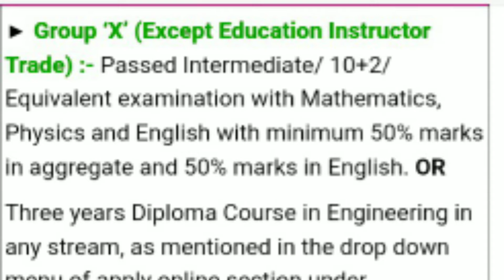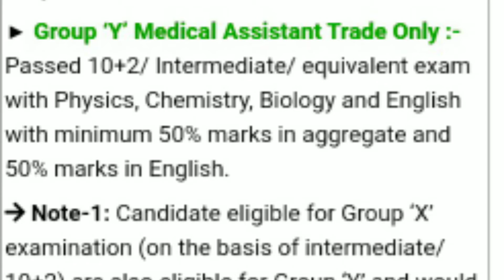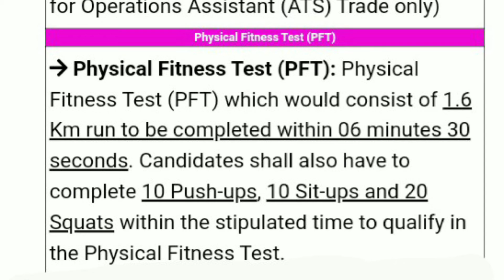Indian air Force group x y bharti 2021 Indian air Force group x y vacancy 2021 air Force requirement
नमस्कार
Indian air Force bharti 2021
Indian air Force group x y bharti 2021
Indian air Force group x y vacancy 2021
Indian air Force group x y requirement 2021
Indian air Force group x y bharti notification 2021
air Force group x y requirement 2018

air-force-group x y
bharti-2021